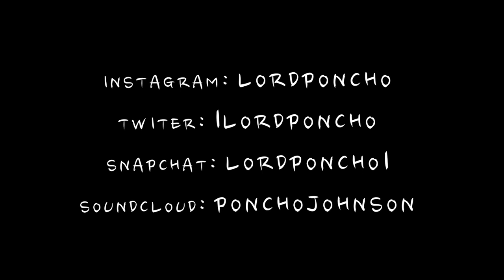Been The Shit - Poncho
Detroit based rapper

Shot & Edit by Danard LeNoir